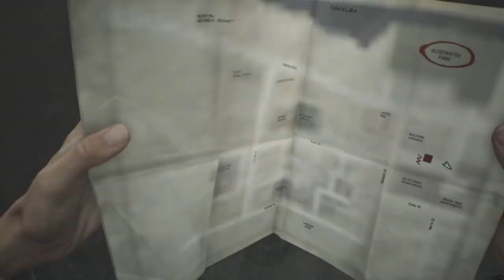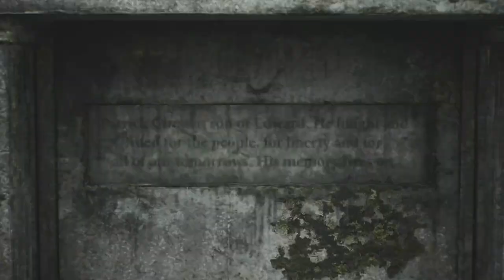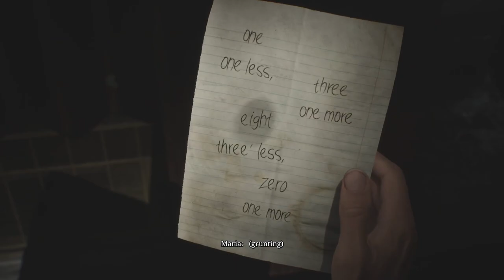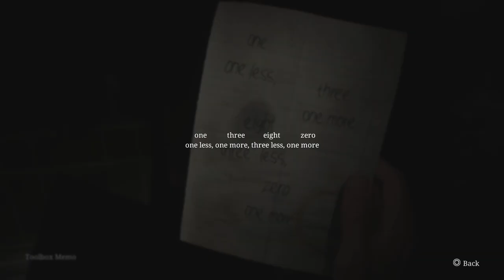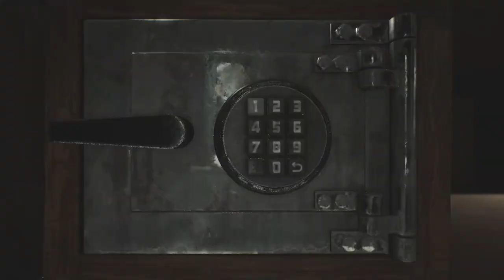Meeting Maria | Silent Hill 2 Remake - Part 5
I got your picture, but I'm not coming with you. In this episode, we meet Maria standing in the middle of the fog waiting for James to arrive. She then takes James to a very "special" place.
This video was streamed on Twitch and edited for YouTube. Enjoy!

-Havic